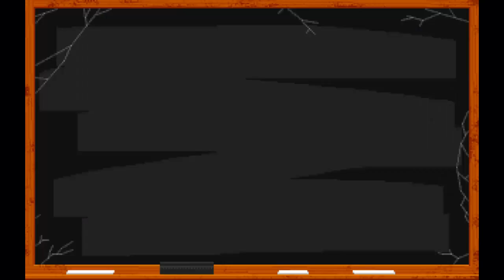Wing Commander: The Secret Missions - Valgard 2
Welcome to a playthrough of Wing Commander: Secret Missions. This is an expansion pack to the classic combat space sim. This time the Kilrathi are developing a new weapon and you must stop them before it's too late.